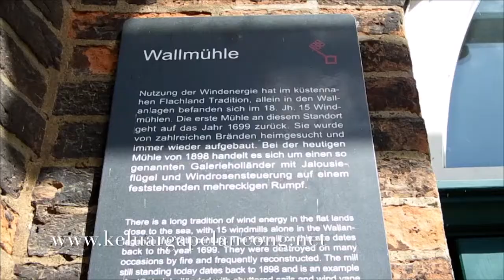Kincir Angin Jadul di Bremen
Kayaknya hampir semua sudut kota Bremen mengesankan bagi kami. Banyak destinasi wisata bisa dikunjungi. Salah satu adalah sebuah tempat bernuansa Belanda. Disebut bernuansa Belanda sebab ia memiliki sebuah kincir angin kuno. Yang sering diasosiasikan orang dengan negeri kincir angin Belanda. Di Jerman bagian utara sendiri, kincir angin kuno bisa ditemui di banyak tempat.

Kincir angin bernama Mühle am Wall ini berada di pusat kota Bremen. Tepatnya antara stasiun pusat kota (Bremer Hauptbahnhof) dengan pusat belanja kota. Kalau naik bus atau tram ke arah kota dari stasiun pusat, hanya satu halte saja.

Tempat ini instgrammable banget. Bunga diganti-ganti temanya. Bunga musim semi beda dengan musim panas. Sehingga kita akan mendapatkan pemandangan berbeda pula. Asyik lah foto-foto berlatar belakang kincir angin ini. Oya, bangunan kincir anginnya sekarang berfungsi sebagai rumah makan.